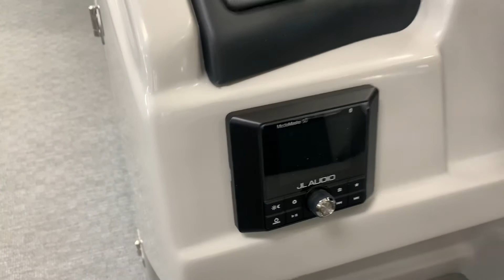2022 sylvan l-1 lz